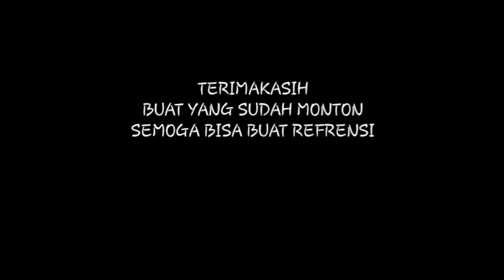PARKIR DI BASEMENT MALL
assalamualaikum ,

di video kali ini bang ss akan kasai sample kira2 parkir di basement mall

langsung aja cek video nya

Wassalam